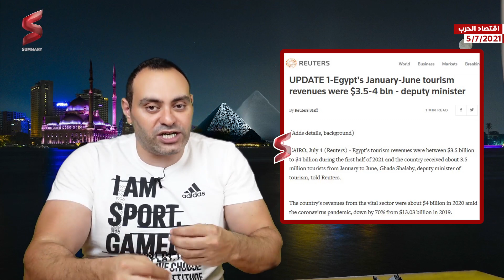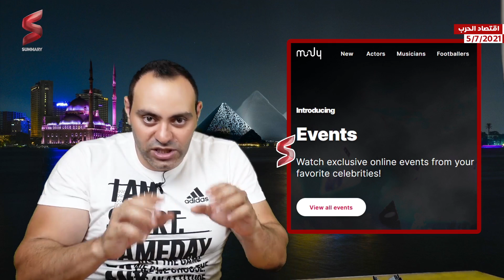اخبار اقتصادية مفاجأة عن الاقتصاد المصرى وعلاقتها بقرار ضرب سد النهضة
كشف استطلاع أجرته رويترز لآراء 20 اقتصاديا أن اقتصاد مصر سينمو 2.8% في السنة المالية التي تنتهي في يونيو/حزيران القادم،  في تباطؤ عن توقع اقتصاد مصر كان 3.3% قبل ثلاثة أشهر.

يقل متوسط التوقعات عن اقتصاد مصر الصادر في أكتوبر/تشرين الأول كثيرا بالفعل عن نمو اقتصاد مصر متوقع كان بنحو 6% قبل تفشي جائحة فيروس كورونا.

وقالت الحكومة في نوفمبر/تشرين الثاني الماضي، إنها تتوقع نموا فى اقتصاد مصر قدره 3.3% في السنة المالية الجارية.

القتصاد المصرى يدعم بشكل كبير ضرب سد النهضة أو على الأقل التخلص من ملف سد النهضة وغلق ملف سد النهضة نهائياً وهذا لظانه ينعكس على اقتصاد الجيش المصرى والمنتظر منه ان ينتهى من أخر فرصة مفاوضات سد النهضة والنتقال لما بعد مفاوضات سد النهضة.